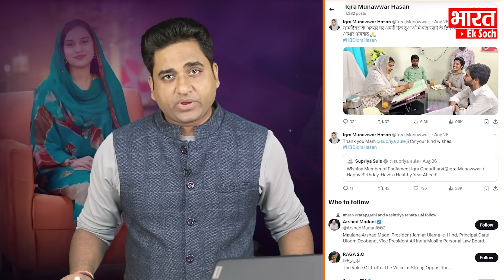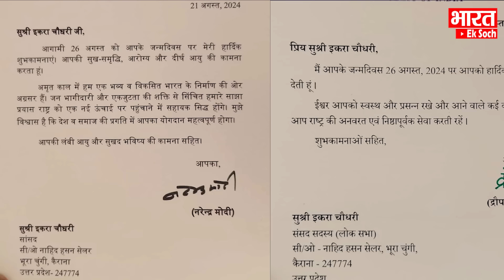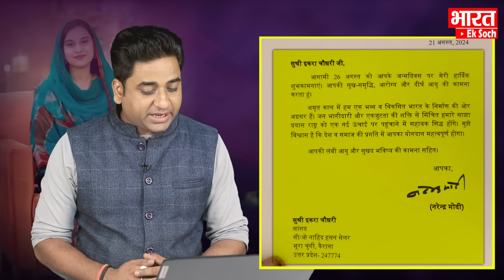Modi ने Iqra Hasan को लिखी चिट्ठी.. सोशल मीडिया पर खूब हो रही वायरल? इकरा ने जवाब में क्या कहा ?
PM Modi Wished Iqra Hasan On His Birthday